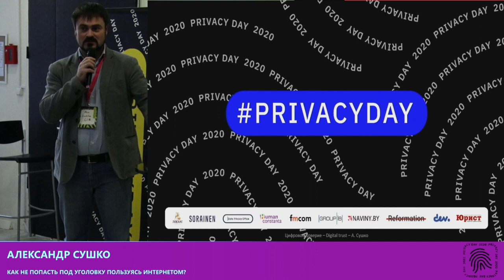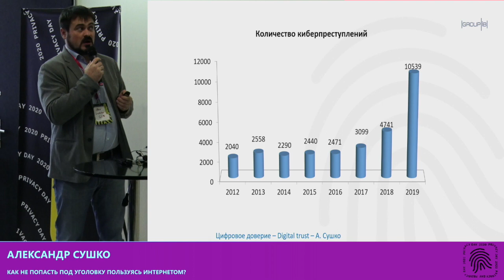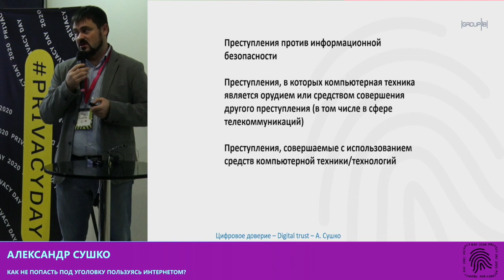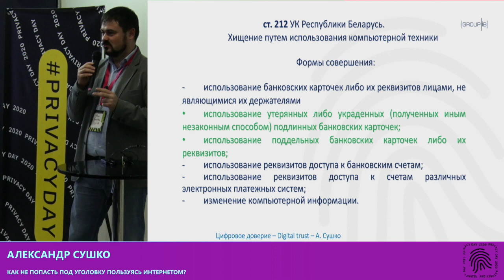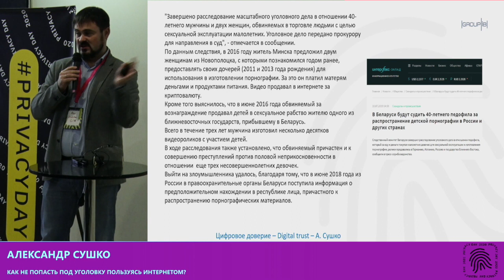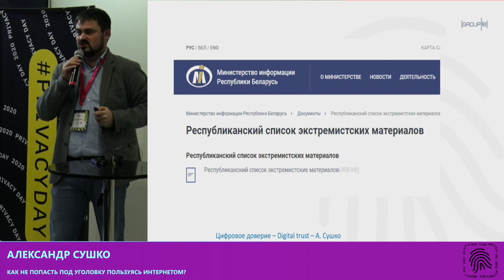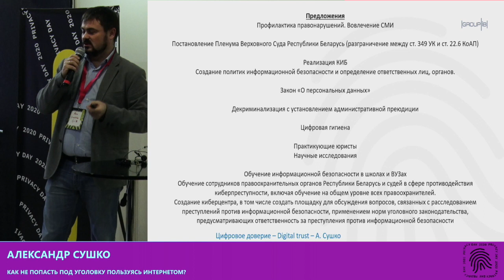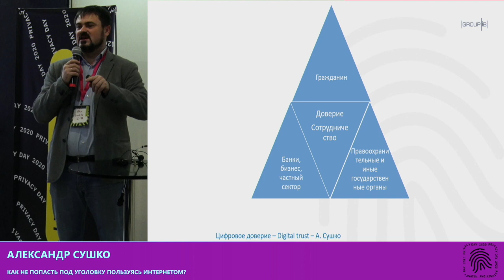Как не попасть под уголовку пользуясь интернетом?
Лекция Александра Сушко «Как не попасть под уголовку пользуясь интернетом?».
Privacy Day, 1 февраля 2020 г. Минск
Организатор: правозащитная организация Human Constanta